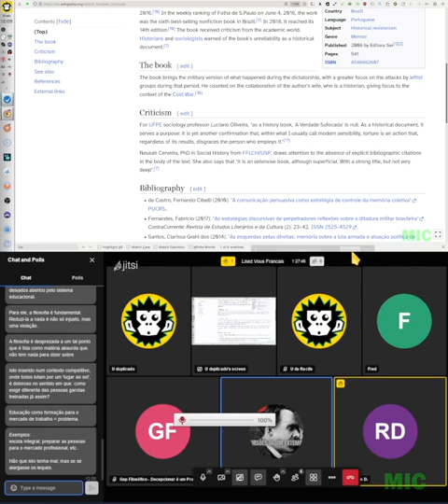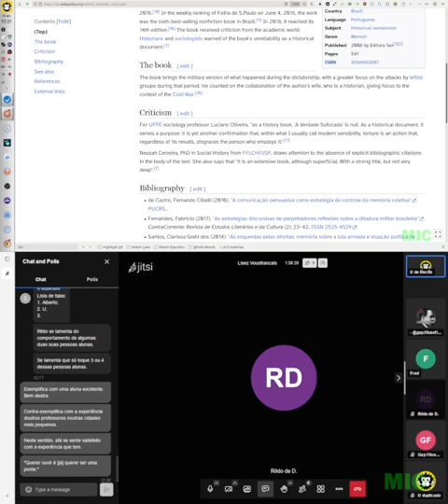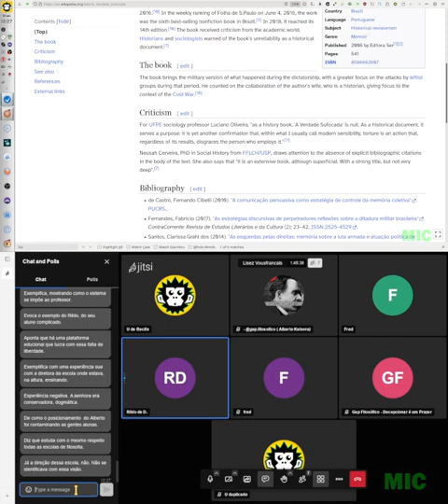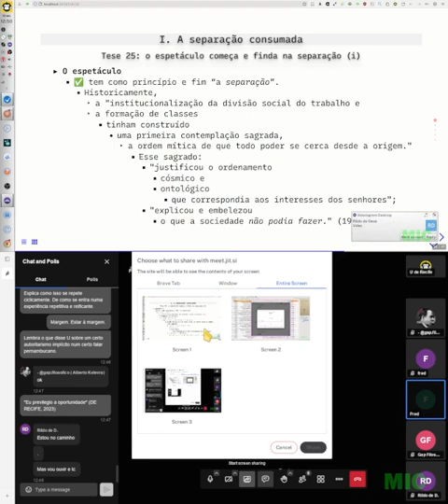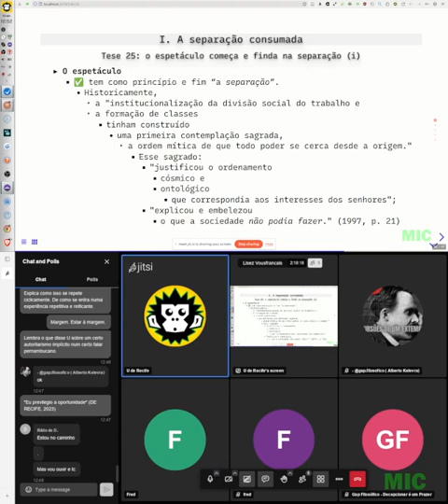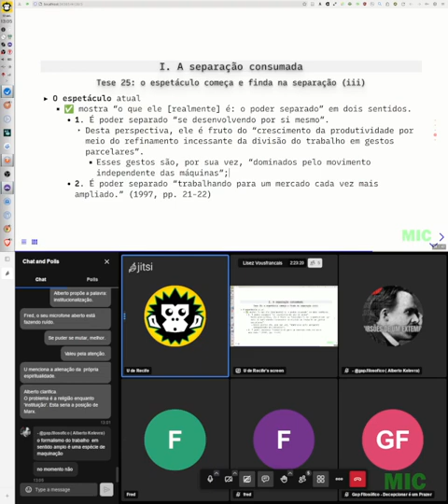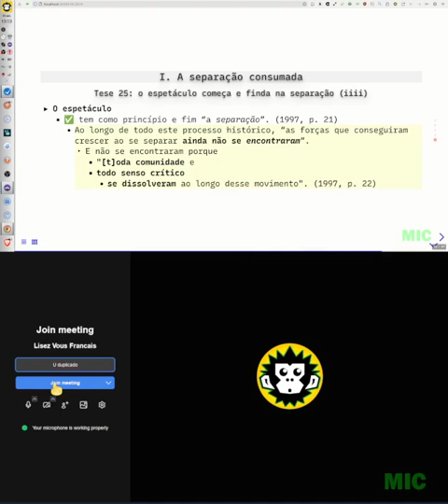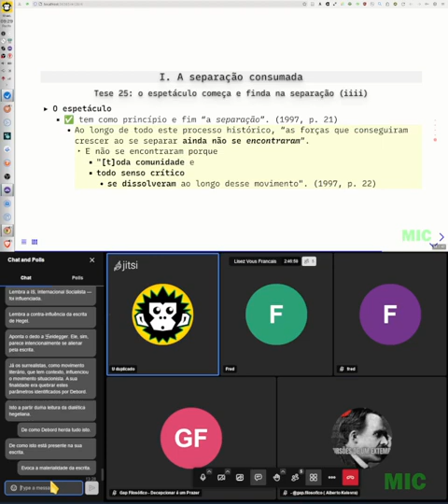Nós Franceses lendo Debord, 13 de setembro de 2023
O quê?
Encontro de quarta, 13 de setembro de 2023. Gravado a partir das 9:05 de Recife.

Onde?
La société du spectacle, I. la séparation achevée, tese 25 (1997, p. 21)

Como?
Todas as quartas, às 7h de Pernambuco.

Referências:
DEBORD, G. A Sociedade do Espetáculo. Comentários sobre a sociedade do espetáculo. Trad. de Estela dos Santos Abreu. 1ª ed. Rio de Janeiro: Contraponto, 1997.
_______, G. La société du spectacle. Paris: Éditions Gallimard, 1992.
_______, G. Society of the Spectacle. Trad. de Ken Knabb. London: Rebel Press, 2006.